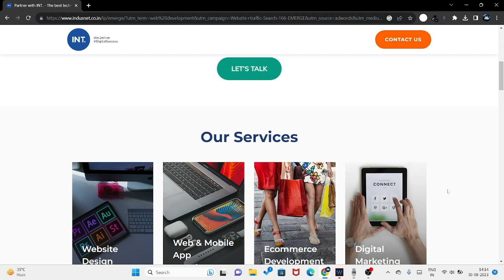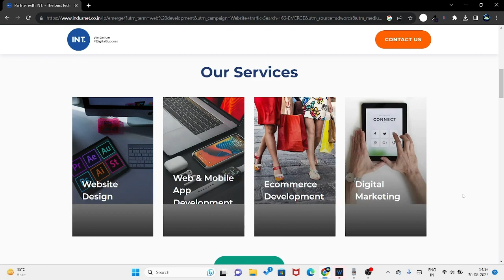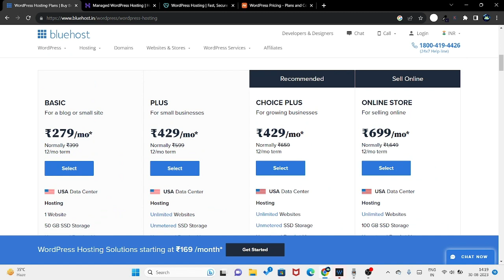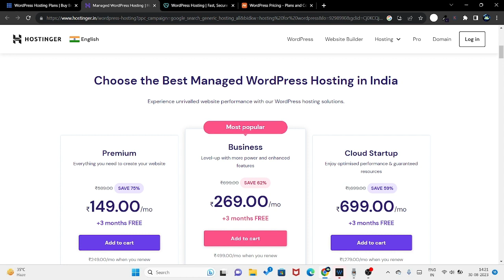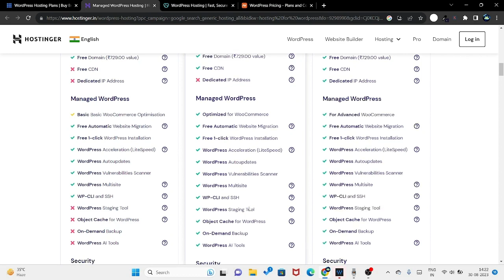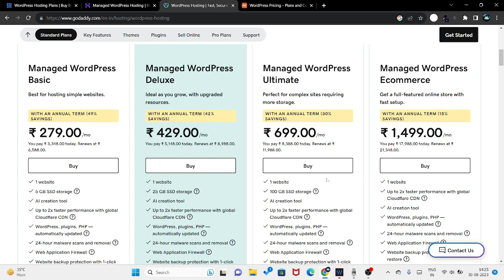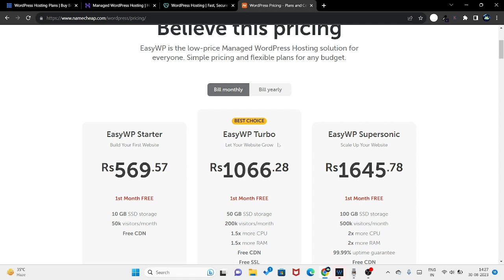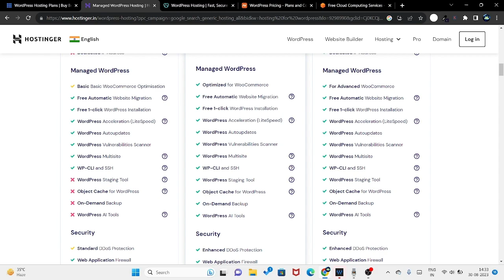best wordpress hosting providers || best wordpress hosting in 2023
In this video, we will discuss about best wordpress hosting providers || best wordpress hosting in 2023

Topics Covered